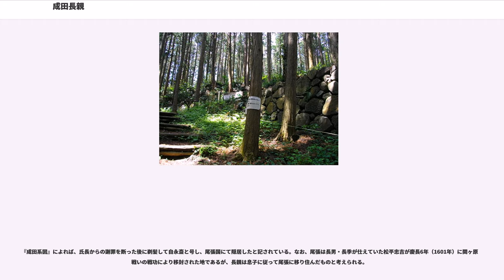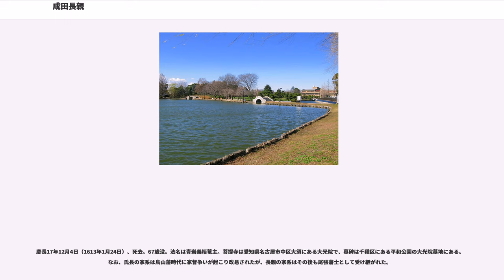成田長親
成田 長親（なりた ながちか）は、戦国時代から江戸時代初期にかけての武将。成田泰季の嫡男。官途名は大蔵大輔。妻は遠山藤九郎（遠山綱景の子）の娘。

天文15年（1546年）、成田泰季の嫡男として生まれる。明確な時期は定かでないが、成田長泰の意向により遠山藤九郎の娘（1547年・天文16年生まれと推測される）と結婚し、長男・長季（1567年・永禄10年生まれ）、次男・泰家（1574年・天正2年生まれ）をもうけた。

天正2年（1574年）の羽生城（現在の埼玉県羽生市）をめぐる上杉勢との戦いの後、同年閏11月に上杉謙信の命により同城が破却され上杉勢が撤退すると、羽生領の支配権は後北条方についた成田氏長（長親の従兄）に戦功として与えられた。氏長は城を修築した後、家臣を配置したが、『関八州古戦録』によれば「氏長則成田大蔵少輔、桜井隼人佐を以て羽生の警固をなさしめり」とあり、『日本城郭大系』では「成田大蔵少輔」を長親としている。一方、『成田系図』や『士林泝洄』によれば「数々の軍功あり」とのみ記されている。

天正6年（1578年）の『成田御家臣分限帳』（柴崎家文書）には、氏長配下の11人の家門侍の一人として「永三百貫 成田大蔵」と記されている。また、天正10年（1582年）の『成田分限帳』には「永三百貫 成田大内蔵長倫」の名が記されているが、これも長親と推定される。

天正18年（1590年）、豊臣秀吉による小田原征伐が始まると、当主の氏長は北条氏に味方して小田原城に籠城したが、成田氏の本拠・忍城（現在の埼玉県行田市）は長親の父・泰季が城代を務め、500余の兵と城下の民たち合わせて3,000人が立て籠もった。秀吉は武蔵国の岩付城（現在の、さいたま市岩槻区）が落城すると、同城の攻撃軍を率いた浅野長政と木村重茲の両名に対して上杉景勝と前田利家ら北国勢と共に早急に鉢形城（現在の埼玉県寄居町）を攻囲するように命じた。一方、秀吉は忍城攻めの大将に石田三成を任じると、佐竹義宣、宇都宮国綱、結城晴朝、多賀谷重経、水谷勝俊、佐野房綱ら北関東の諸将をはじめ2万余人の軍勢を率いて侵攻した。
これに対し成田方は『成田系図』によれば本丸に泰季、持田口に長親と新田常陸守、下忍口に本庄越前守、皿尾口に成田土佐と田山又十郎、行田口に松岡豊前と山田河内守、酒巻靱負を遊軍に配置、『忍城戦記』によれば長野口に吉田和泉守と柴崎和泉守、佐間口に正木丹波守、下忍口に酒巻靱負、行田口に島田出羽守らを配置するなどして城の防備を固めた。『成田記』によれば6月7日に城代の泰季が急死したため、奥方（太田資正の娘）は甲斐姫と相談の上、一門と家臣を集め、長親を総大将とすることを命じたと記されている。

一方、秀吉は三成に対して忍城水攻めのための様々な施策を指示しており、6月13日（7月14日）付けの三成から浅野、木村の両名に宛てた書状には秀吉から「忍の城の儀、御手筋をもって大方相済ますについて、先手の者引き取るべきの由、仰せを蒙り候」と指示があったと記されている。三成の築いた堤は石田堤と呼ばれ、全長14キロメートルとも28キロメートルとも言われる。『成田系図』によれば、長親らの計略により水に慣れた者を深夜に城の外に出し、郭外の堤を断ち切ると水を敵陣に注いだ。水は逆行して敵陣が漂溺したが、城中は小勢故に城を出て敵を撃つことはかなわずと記されている。

6月下旬、秀吉の命により鉢形城攻略を終えた浅野長政の軍勢が援軍として差し向けられると、7月1日（7月31日）に皿尾口を突破し城兵の首を30余りほど討ち取る戦功をあげたが、秀吉は長政の戦功を賞しつつも、あくまでも水攻めを行う旨を伝えた。7月6日（8月5日）、小田原城の落城後も抵抗を続ける忍城に対し、秀吉は木村重茲、上杉景勝、山崎堅家に対して忍城攻めに参陣するように命じると共に、堤をより頑強に修築するように命じた。一方、寄せ手の側も多数の負傷者を出していたが、『成田系図』によれば酒巻靱負の計略によるもの、『忍城戦記』によれば正木丹波守らの加勢によるものと記している。

『成田系図』によれば忍城の抵抗が続く中、当主の氏長は籠城軍を説得するため家臣の松岡石見守、秀吉の家臣・神谷備後守を派遣した。長親らは、三成や長政ら攻城側からの「退城の際に運び出せる荷物は一人につき馬一頭分」という条件に反発し、籠城を継続する構えを見せたが、秀吉の仲裁により開城を決意したと記されている。

忍城の開城後、氏長は領地を没収され蒲生氏郷の下...